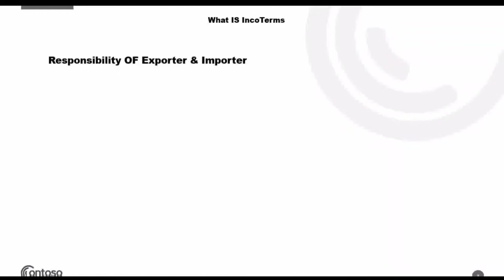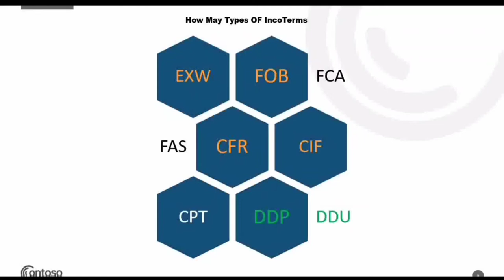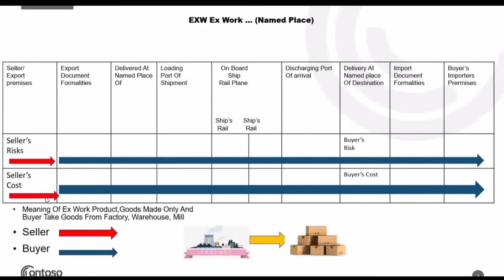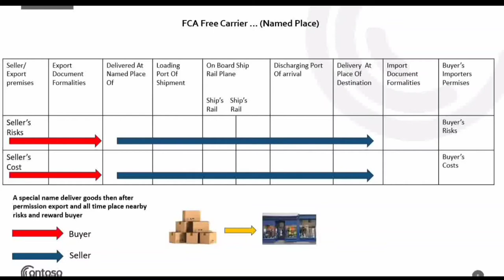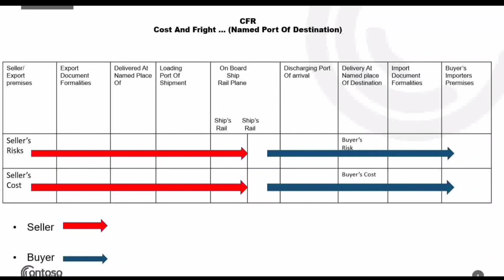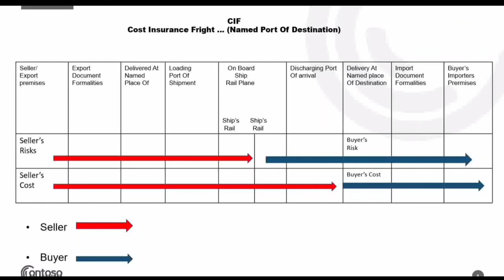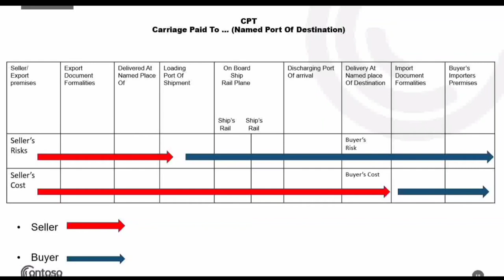What Is Incoterms (Full Details)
🙏🙏🙏नमस्ते मित्रों 🙏🙏🙏
यह वीडियो  आप पूरा देखेगा

Topic  Cover
What_Is_Ex-Work

incoterms
incoterms 2021
incoterms in export and import
incoterms 2020
incoterms in hindi
incoterms 2021 explained for import export global trade
incoterms  meaning
incoterms  2020 in hindi